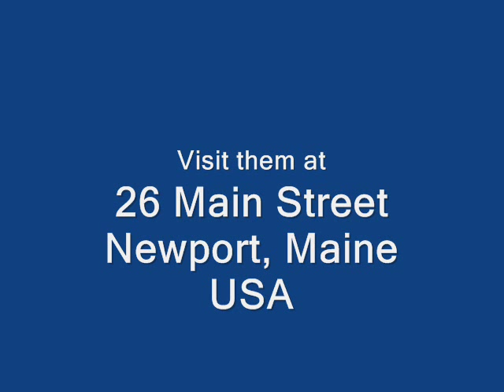More Candlepin Bowling -Newport Entertainment Center - Bowling with Bruce McToose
Bruce McToose-The Celebrity Traveler and Explorer-travels to the Newport Entertainment Center in Newport, Maine USA and is challenged to game of Candlepin Bowling.
Special Thanks to Dana Pearson for his permission to include his song "Much of a Muchness" performed by Slow News Day.
Extra Special Thanks to Casey.